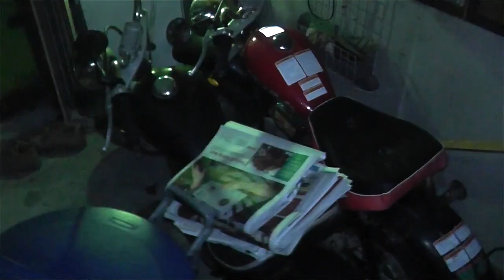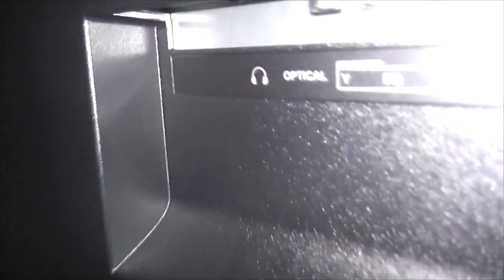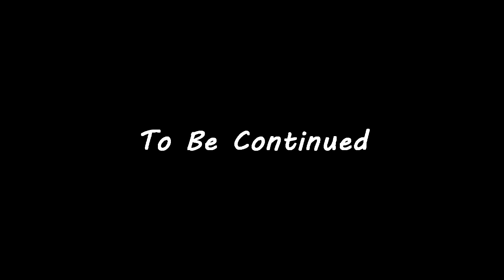Friggin Cleaning and junk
Sunday is a good day to clean the crap outta things.  Also had a little discussion with myself